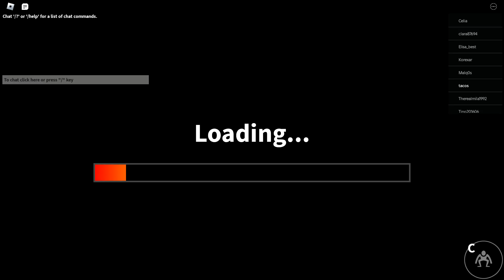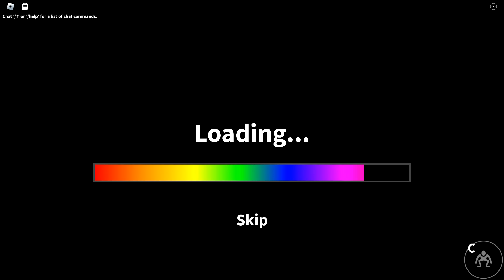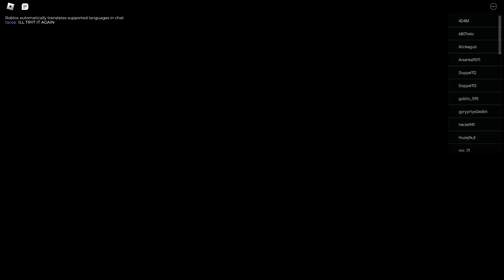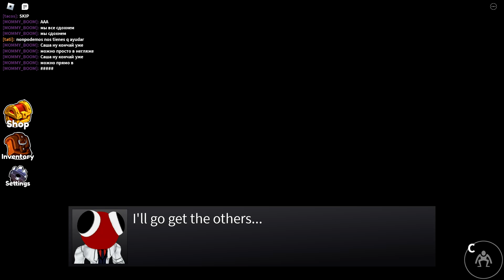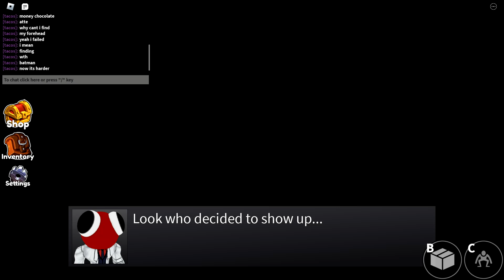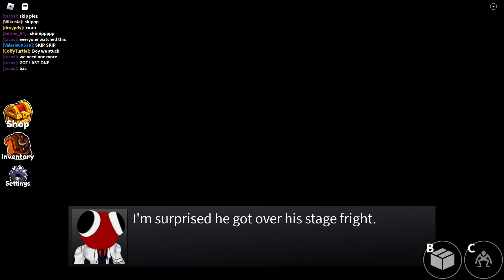rainbow friends chapter 2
spoiler alert failed